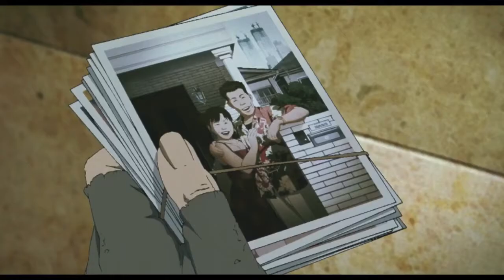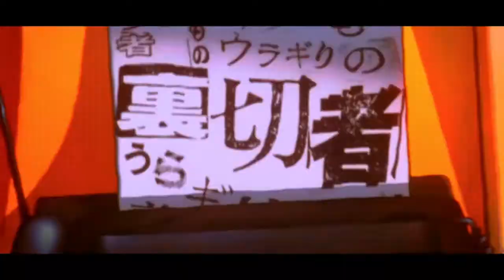TOP 5 Satoshi Kon's Movies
[TOPIC]:- TOP 5 Satoshi Kon's Movies

I am just a normal degenerate weeb sharing my knowledge of Anime & Manga with others like me and also for people who want to enter this world of Anime.

Here on my channel “BakaShit”, I generally post “TOP 5” content with different topics such as Series, Manga, Characters,. etc.
I just want to ease up things for the Weebs like me to find the quality content from this vast Oceans of Japanese Animation.
Mostly My “TOP 5” Videos are ordered according to my interest and the impact I felt from that series, so you don’t have to agree to the Order of the lists.

If Possible please leave comments in the comment box below so that I can Improvise accordingly